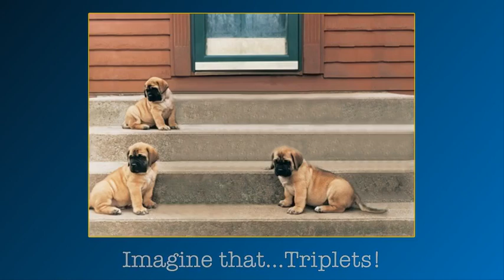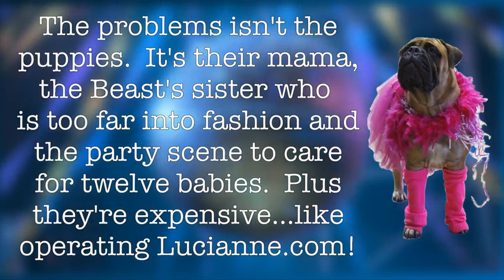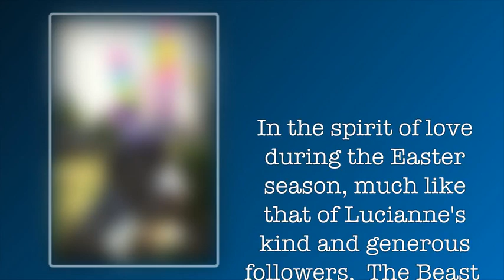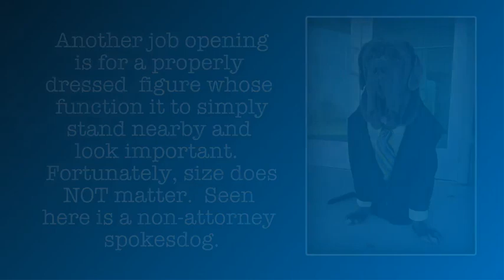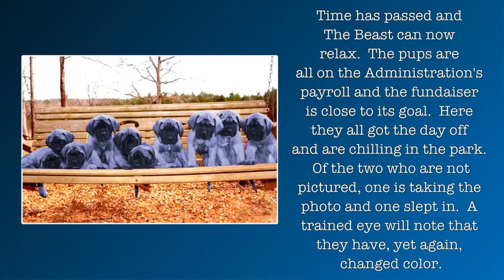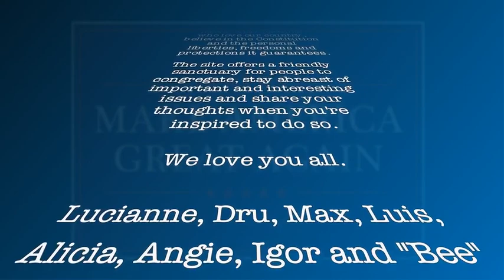Lucianne.com 2018 Bandwidth Beast Fundraiser